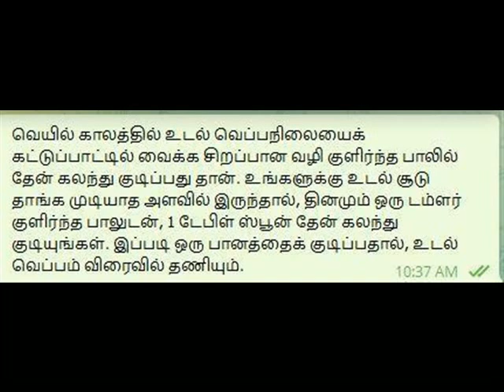உடலின் சூட்டை குறைக்க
BODY HEAT REDUCE TIPS